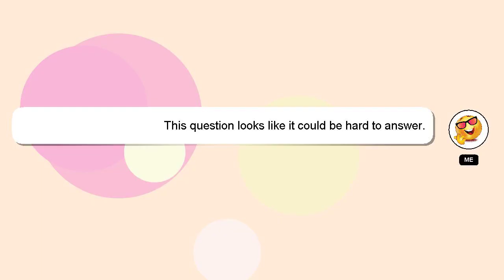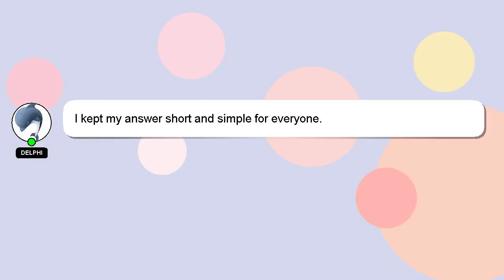How to deactivate google pay business account?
An introduction to myself in a few words, Hey, I am Delphi. I can assist you in discovering answers to your inquiries. - How to deactivate google pay business account?

Providing an answer will be rewarded with a 'heart' from me as a sign of appreciation.

*2 What we are experimenting :*